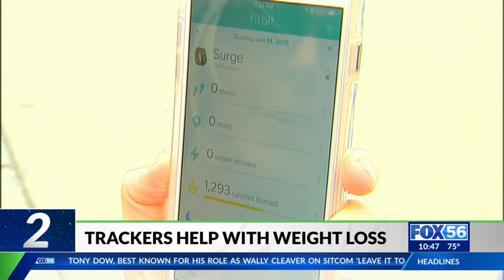July 27: Sleeping, weight loss, and ponies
Here are five things to know before you go to bed on July 27, 2022.